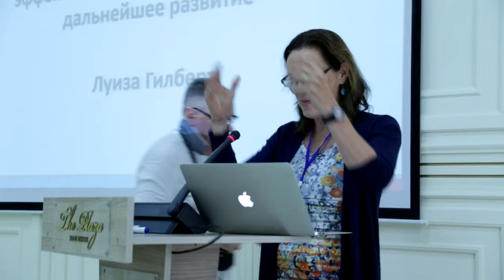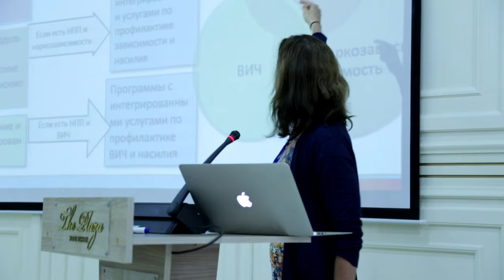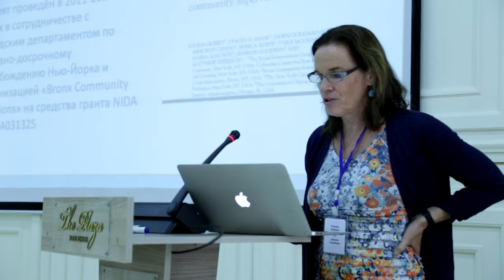02 Louisa Gilbert EN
Dr Louisa Gilbert's presentation: 05 June, 2017, English version